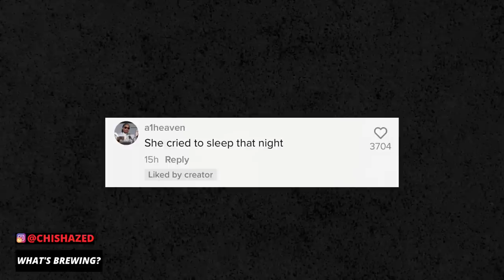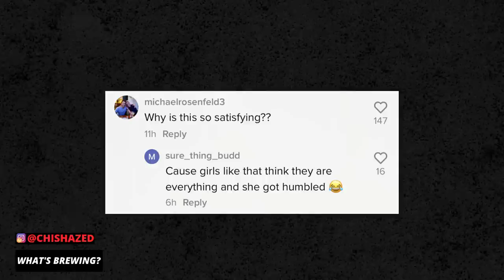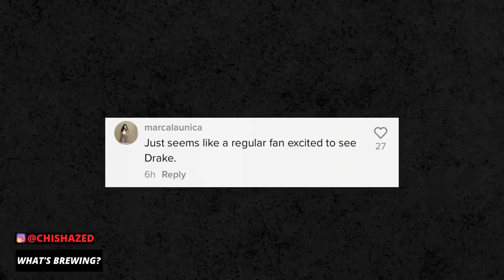Drake Casually Rejects Female Fan Who Wanted A Handshake | The Coffee Pod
FOLLOW THE GUEST :  N/A

ORIGINAL POSTS :  N/A